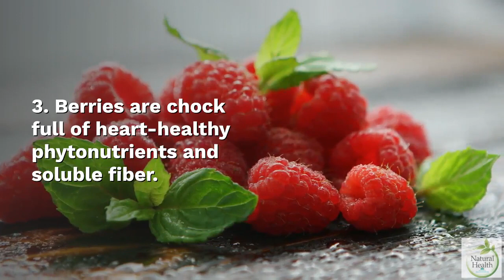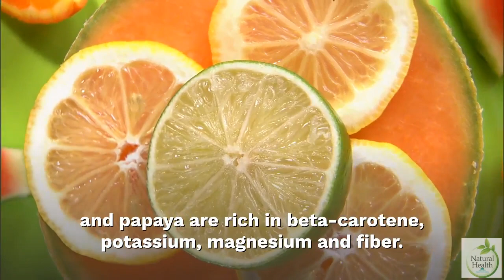Foods That Are Good For Your Heart|Natural Health Tips|Natural Health By Michael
Summary:
1.Eat fish high in omega-3s, such as salmon, tuna, mackerel, herring and trout.
2.A handful of healthy nuts such as almonds or walnuts will satisfy your hunger and help your heart.
3.Berries are chock full of heart-healthy phytonutrients and soluble fiber. Try blueberries, strawberries, blackberries or raspberries in cereal or yogurt.
4.Seeds. Flaxseeds contain omega-3 fatty acids, fiber and phytoestogens to boost heart health. Take them in ground or milled form to reap the greatest benefit. Chia seeds also provide omega 3, fiber and protein and can be eaten whole.
5.Oats are the comfort-food nutrient powerhouse. Try toasting oats to top yogurt, salads or to add into a trail mix if you are not a fan of them cooked.
6.Legumes. Dried beans and lentils ― such as garbanzo, pinto, kidney or black beans, are high in fiber, B-vitamins, minerals and other good stuff. Veggie chili, anyone?
7.A 4-ounce glass of red wine (up to two for men and one for women per day) can help improve good (HDL) cholesterol levels.
8.Soy. Add edamame beans or marinated tofu in a stir-fry with fresh veggies for a heart-healthy lunch or dinner.
9.Red, yellow and orange veggies such as carrots, sweet potatoes, red peppers, tomatoes and acorn squash are packed with carotenoids, fiber and vitamins to help your heart.
10.Green veggies. Popeye was right ― spinach packs a punch! So does kale, Swiss chard, collard/mustard greens and bok choy. Use these sandwiches and salads instead of lettuce. Broccoli and asparagus are filled with mighty nutrients such as vitamins C and E, potassium, folate, calcium and fiber.
11.Fruits such as oranges, cantaloupes and papaya are rich in beta-carotene, potassium, magnesium and fiber.
12.Dark chocolate is good for your heart health. The higher the percentage of cocoa the better! (The fiber and protein increase with higher cocoa and the sugar decreases). If you are a fan of milk chocolate. start with at least 70% cocoa.